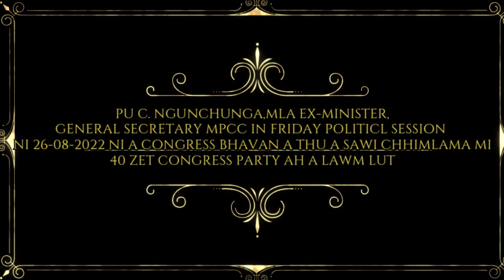PU C NGUNLIANNCHUNGA MLA EX- MINISTER IN 26 08 2022 BHAVANA THU A SAWI,CHHIM LAMA MI 40 AH A LAWMLUT